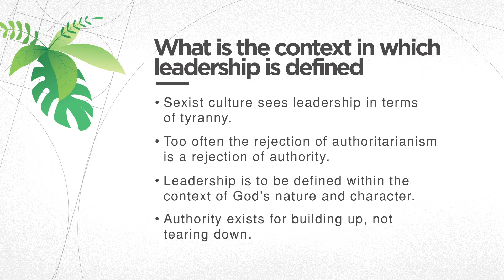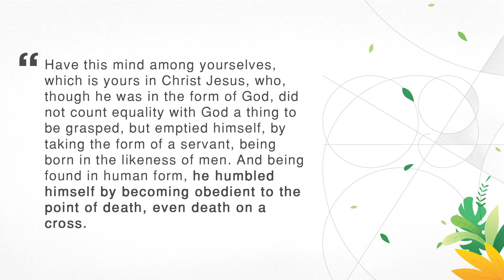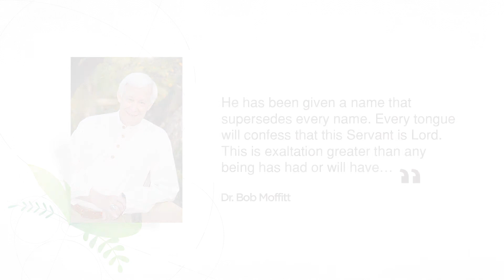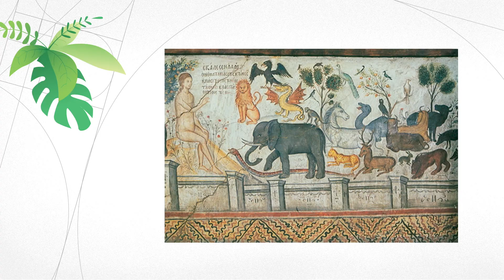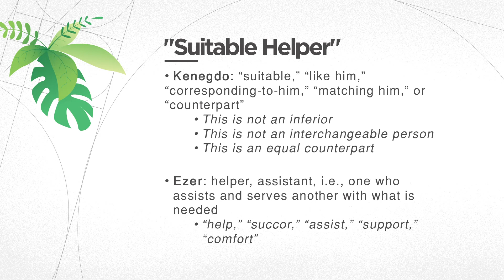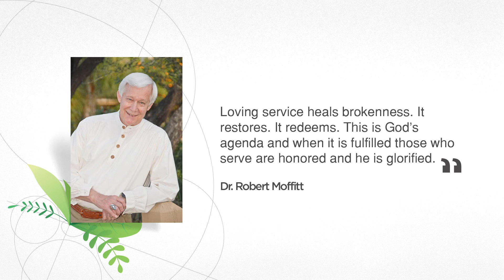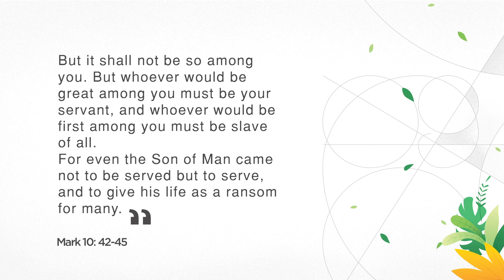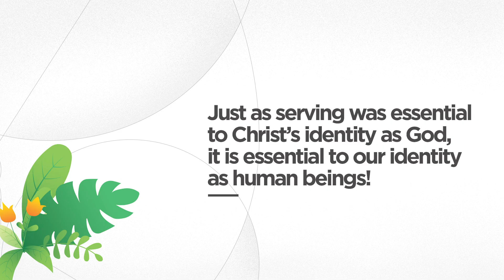8. Servanthood: The Divine Pattern of Leadership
This is lesson eight of: The Grand Design: Rediscovering Male and Female as Imago Dei

God is the archetype of leadership for men and women. He honors humility, self-sacrifice and other-serving love in human beings. Service is the highest of virtues. When did the ideals of submission and service begin? They did not begin! They have always existed in the character of God! God himself is our helper. Jesus Christ is the epitome of a servant-leader. God’s nature stands as a challenge to modern man’s arrogance!